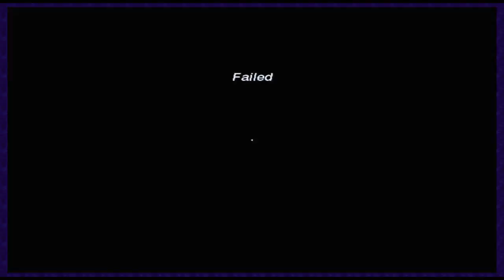Meeting Elsa - Mirrors Edge (Xbox 360) - Part 1